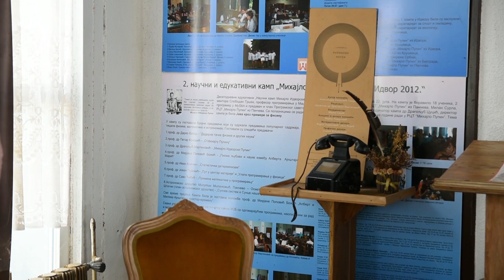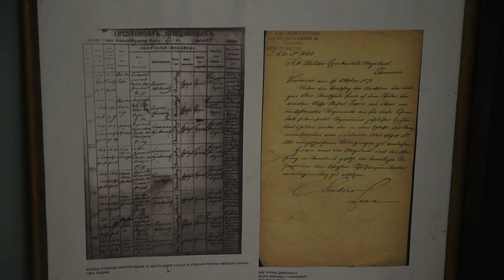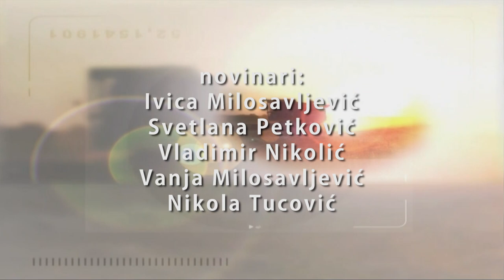Poljoprivredna emisija Farma 915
U 915. epizodi emisije Farma dobićete odgovore na sledeća pitanja:
Na koji način je uzgoj lekovitog bilja revitalizovao sela na istoku Srbije?
Sa kakvim izazovima se suočavaju domaći ratari?
Zbog čega je jedan sportski novinar iz Beograda započeo farmski život u okolini Pančeva?
Koliko su štete usled loših vremenskih uslova pretrpeli proizvodjači trešnje u gročanskom kraju?
U kakvom stanju je oprema za zaštitu bilja naših poljoprivrednika i zbog čega oprema za kontrolu prskanja čami u budžacima?
Zašto u poljoprivrednoj emisiji govorimo o jednom od najvećih svetskih naučnika Mihajlu Pupinu?